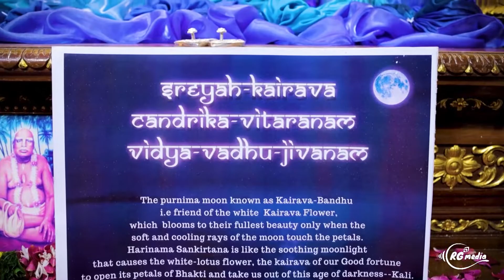21 Days Chandan Yatra Festival Highlights 2022 | ISKCON Chowpatty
all 21 days of beautiful mix chandan yatra darshan at a glance